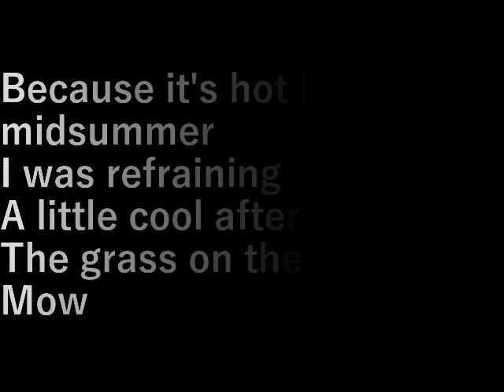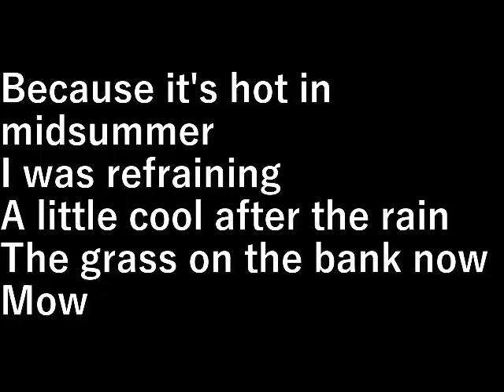裏土手草刈り1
真夏で暑いから控えていましたが、
雨上がりで少し涼しい。

今のうちに土手の草を刈ります。

設備屋の適当田舎暮らし